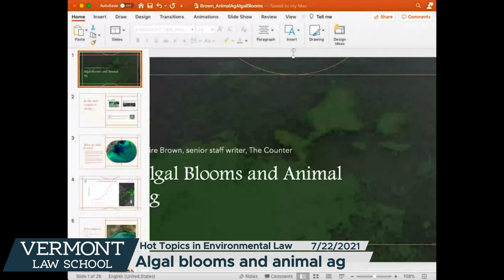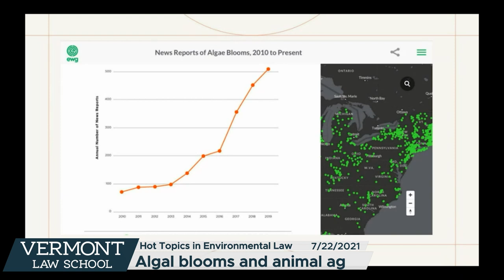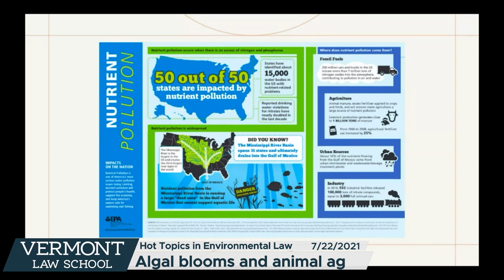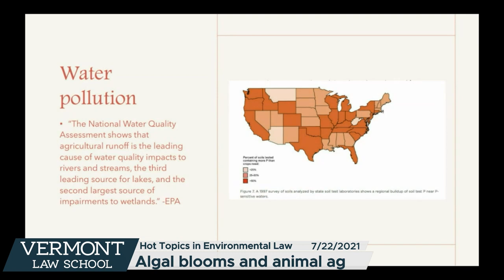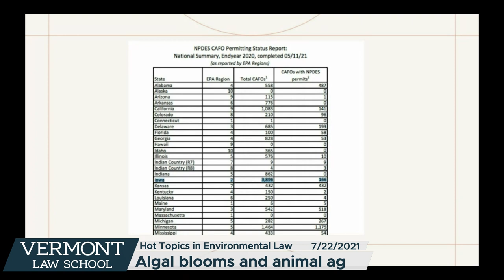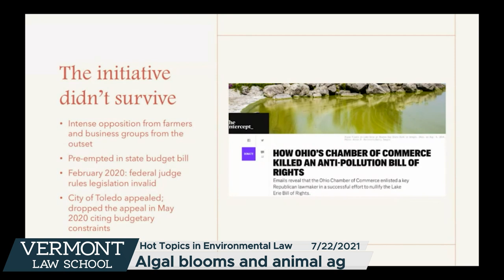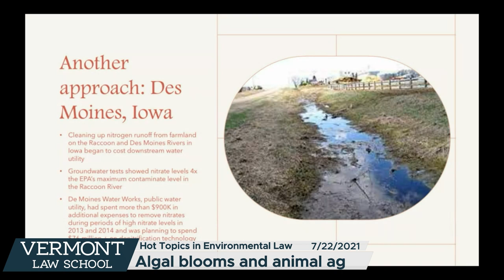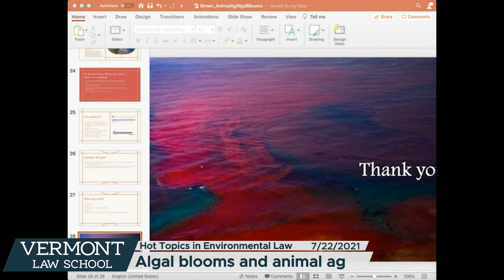Vermont Law School - Hot Topics Series: Algal Blooms and Animal Agriculture 7/22/2021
Presenter: Claire Brown, The Counter